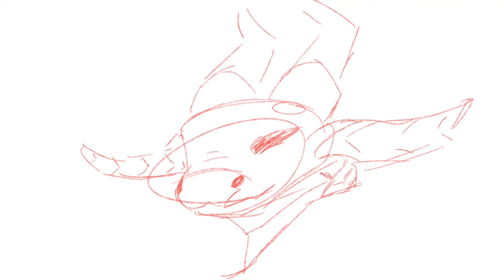A wild headshot has appeared!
It’s a sketchy headshot..

I has clicked the return button 400 times now

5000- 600 returns to go

666

800

1000

I have started to do space and return for it to go faster

C

 L

2000

Ok I think im done
Im at 2094
AH
SO MANY RETURNS AND SPACES
SAVE ME